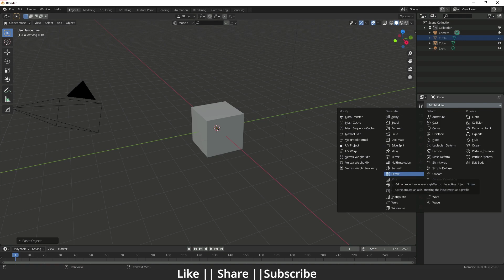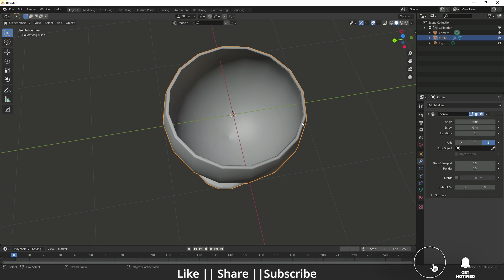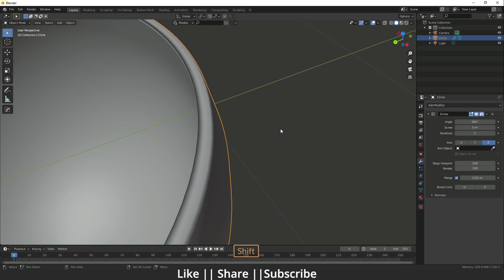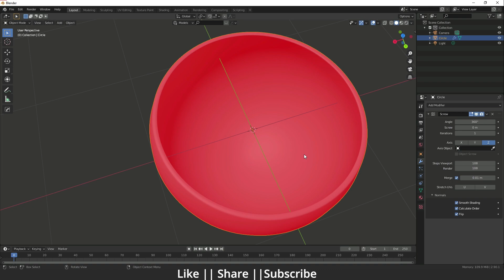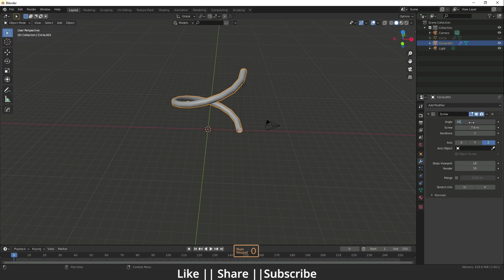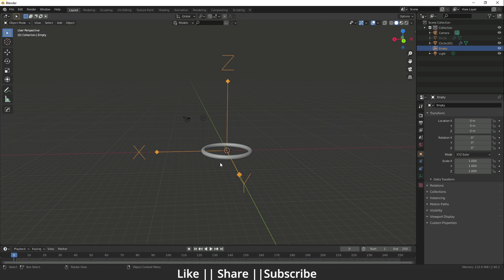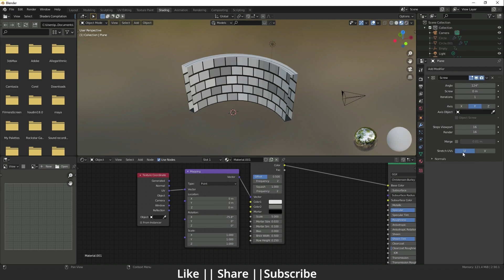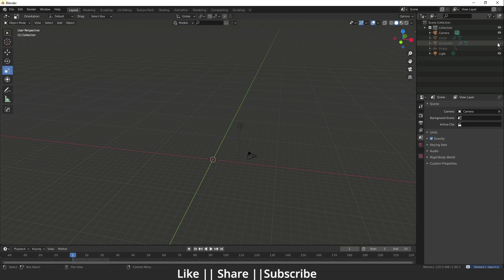Blender Tutorial In Hindi - Screw Modifier || Chapter-21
Hello, Dosto kaise hai app sab log, to iss video me hum blender ke Screw modifier ke bare me bat krenge. agr apko ye video aacha lage ya fir iss video se apko kuch shikhne ko mila to please meri video ko like kere or hamare channel ko subscribe kre. or iss video ko jyada se jyada share kre taki or logo ki help ho sake, or hum apkeliye esi informative videos laate rahenge, thanks to eveyone,  and milte hai iske agale chapter me tabtak ke liye apna dhyan rakhe or gher pr hi rahe.